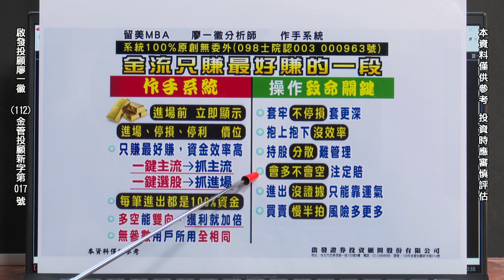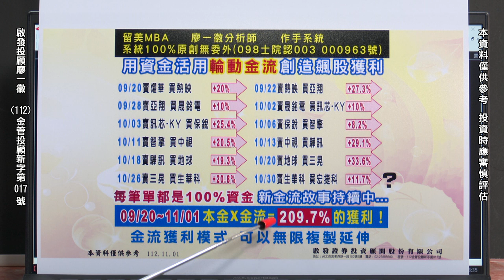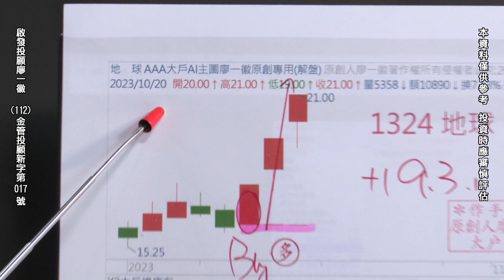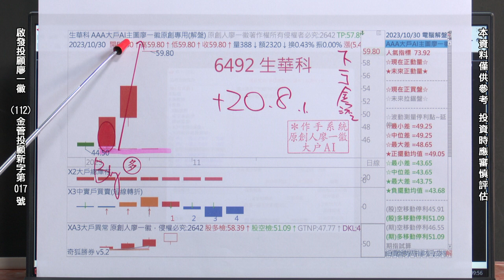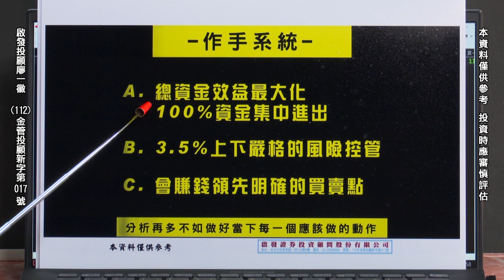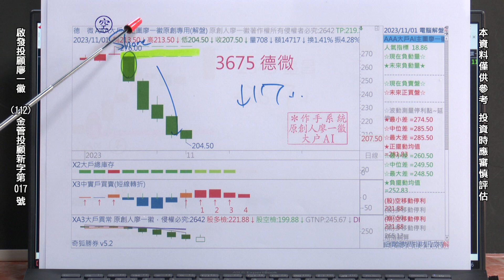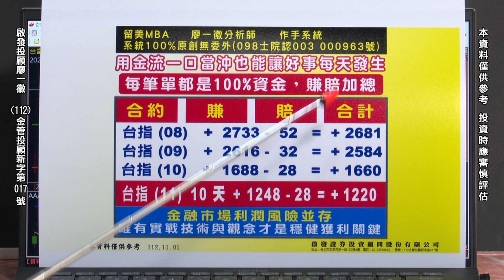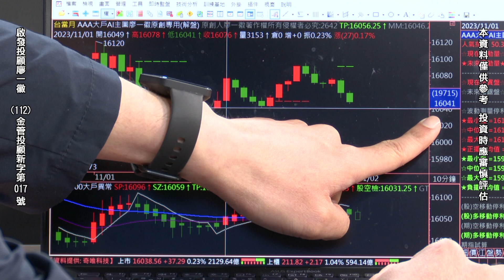20231101 2300 廖一徽 時間作手